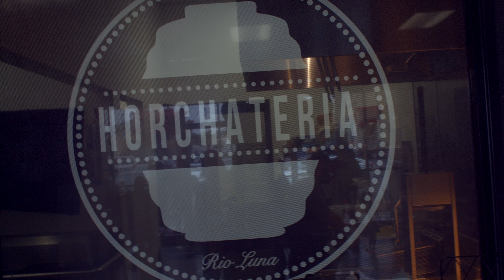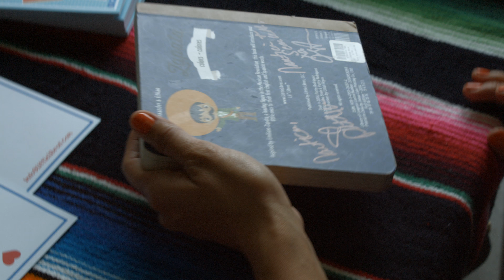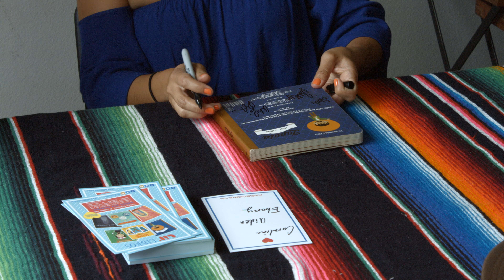Lil' Libros book signing at Horchateria in Paramount, Ca